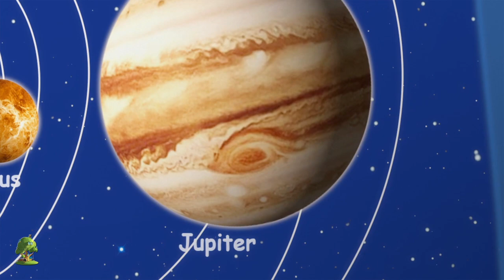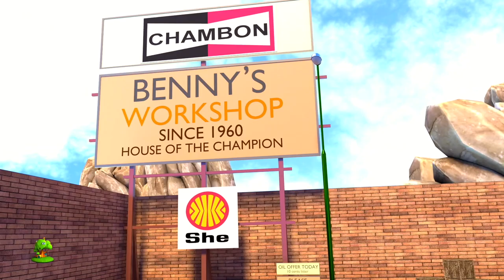Había un hombre torcido | Rimas para niños | Educación | Little Treehouse Español | Dibujos animados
Había un hombre torcido Colección de canciones para bebés y muchos más! Esperamos que disfruta de estas 3D rimas animadas canciones infantiles tanto como lo hicimos para ti!

Había un hombre torcido Colección de canciones para bebés por Little Treehouse.

Había un hombre torcido Colección de canciones para bebés y Colección de canciones para niños! Esto es una colección sin parar de Estrellita Donde Estás completa de canciones populares de niños por Little Treehouse.

1.Rimas para niños ( lógica, música)
2. Formas
3. Colores
4. Números
5. Letras
6. Fábulas e historias originales
7. Canciones de cuna